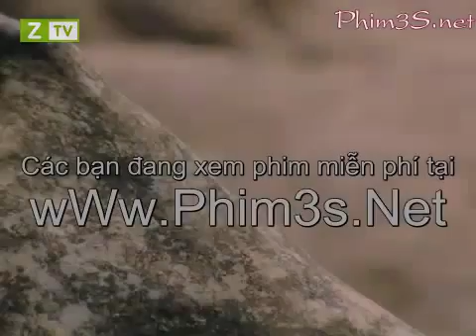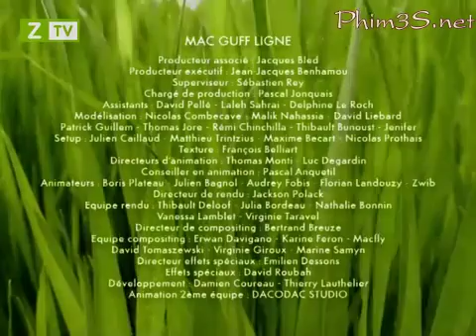Phim Côn Trùng Siêu Quậy S03 06